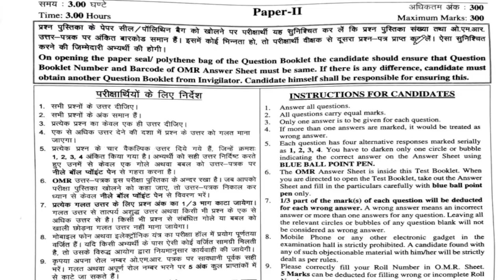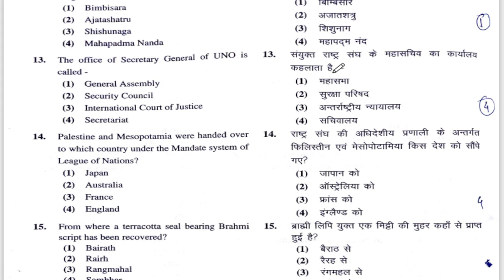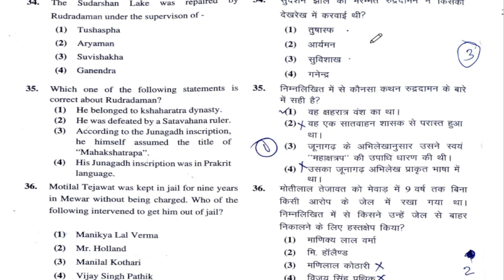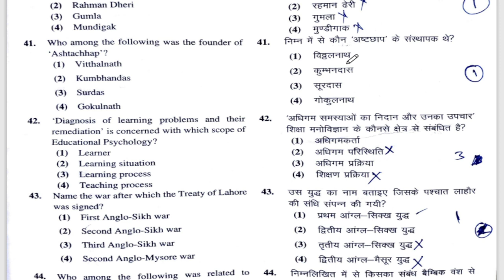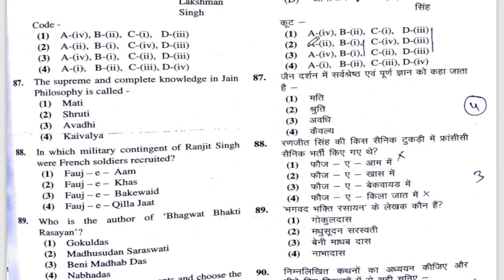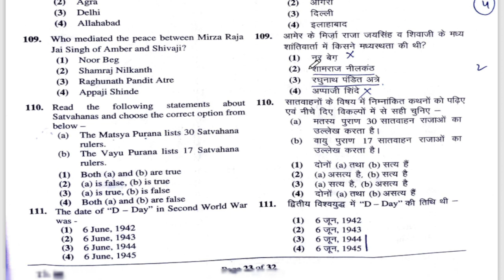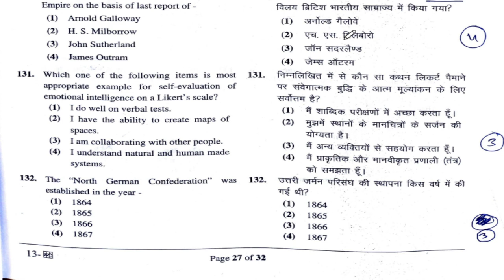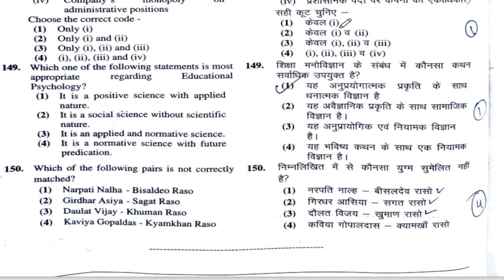1st Grade History Answer Key 2022 ! 18 oct 2022 ! RPSC School Lecturer Answer key ! स्कूल व्याख्यात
School Lecture AnswerKey2022 1st grade
School Lecture exam 2022 1st grade Answer Key2022
Solution Paper 1st
School Lecture Solved Paper 1st grade
First Grade Exam 2022
first grade geography paper answer key 2022
# 18 oct 2022 History  paper solution

Rajasthan history and culture,rajasthan history and culture objective,rajasthan history and culture,kalam civil service rajasthan history and culture ,rajasthan history target ras 2022

Rpsc 1st grade old paper gk,rpsc 1st grad gk paper,1st grade gk paper,1st grade teacher old paper,1st grade gk paper 2022,1st grade teacher solved paper

1st grade paper gk answer key 2022,rpsc 1st grade,rpsc exam answer key ,rpsc group paper answer key results,1st grade ,rpsc paper gk,rajasthan history target ras 2022,reet sst level 2,rajasthan history and culture objective,rpsc 2022,reet 2022,reet rbsc sst questions,school lecturer,reet sst question,kalam civil service rajasthan history and culture,rajasthan history and culture
18 Oct 2022 rpsc exam 1 st grade exam ,